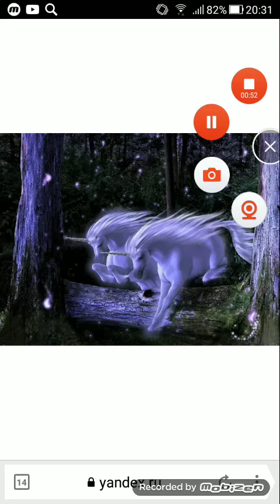3 сентября 2021 г.